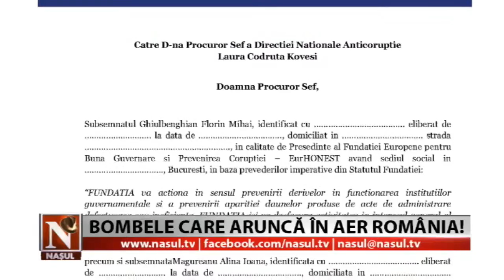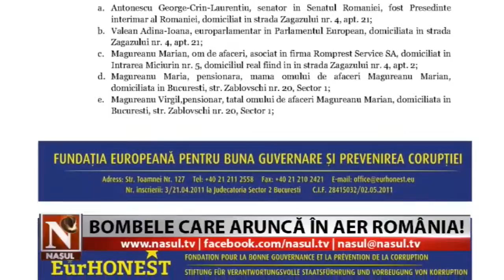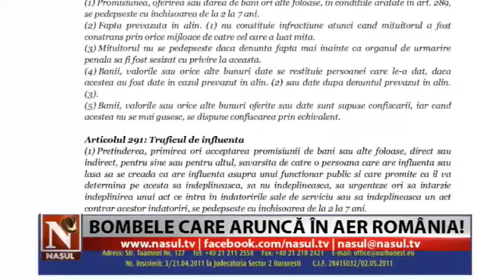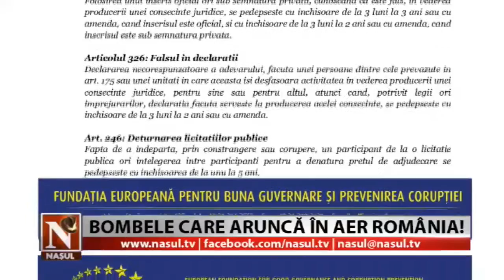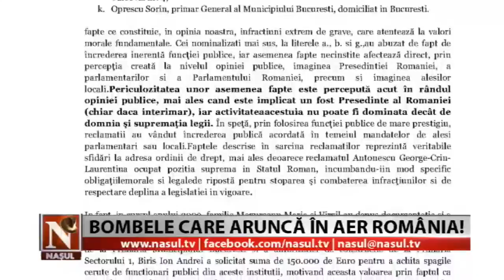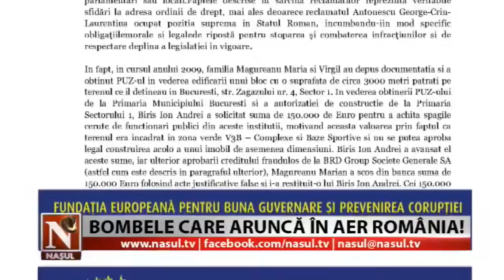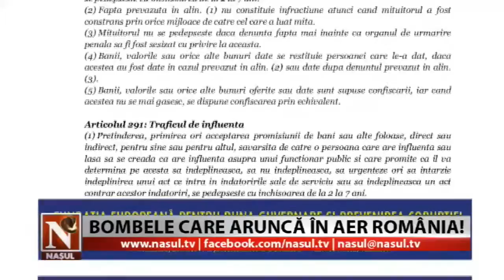Ediție Specială Nasul tv avându-l invitat special pe Domnul Teodor Mărieș, președintele Asociaţiei „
Ediție Specială Nasul.tv avându-l invitat special pe Domnul Teodor Mărieș, președintele Asociaţiei „21 Decembrie 1989”